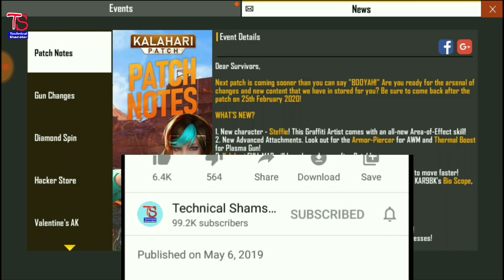Free Fire New Update Patch Full Details | Steffie Character,Alok Ability Removed || Garena Free Fire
1.Garena Free Fire Indonesia Live
2.Garena Free Fire Brazil Live
3Garena Free Fire India Live
4.Garena Free Fire Singapore Live
5.Garena Free fire Thailand Live

Thanks...